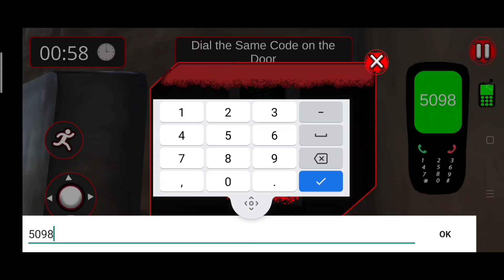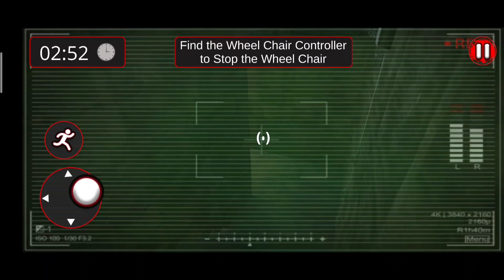Hantu Kepala Toa Kembali - Scary Siren Head Simulator Scp 6789 Full Gameplay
Kepala Sirene muncul secara acak di Game berkali-kali, ada juga beberapa piggy yang berkeliaran di sana-sini untuk mencari daging. Mereka manusia yang sangat horny dan sangat mengerikan. Ada suara kepala sirene yang mengerikan di sekitar. Dan babi dan berteriak mencari daging. Anda harus melarikan diri dari ruangan dan mengamankan diri dari kepala sirene dan piggy.
Kepala Sirene dinonaktifkan, Dia tidak bisa berjalan sesuai kemampuannya, dia menggunakan Kursi Roda untuk bergerak. Dia memiliki pengontrol kursi roda untuk bergerak. Anda harus menemukan pengontrol dan membakar / menonaktifkan pengontrol Kursi Roda sehingga kepala Sirene tidak dapat bergerak.

enjoyy ..